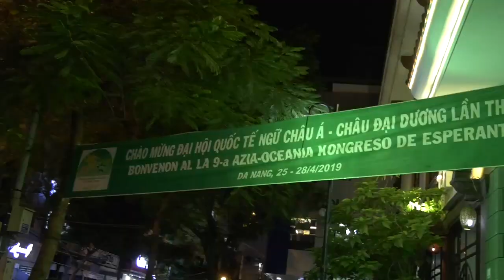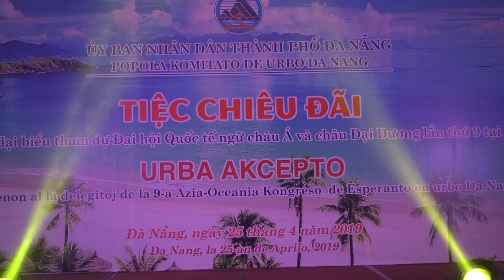La 9-a Azia-Oceania Kongreso de Esperanto(2), Vesperoj+Akceptoj, Danang, 2019.4.25-28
La 9-a Azia-Oceania Kongreso de Esperanto, oazinta en Danang Vjetnamio, inter 25a-28a de Aprilo, 2019. 2-a parto el vesperoj interkona, nacia, internacia, kaj akcecptoj de Urbo Danang kaj VUAO.